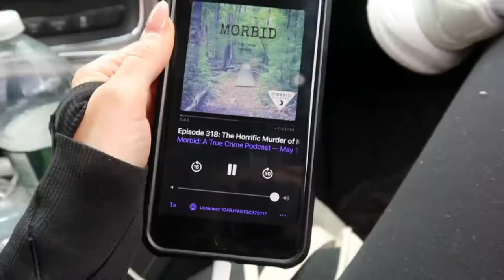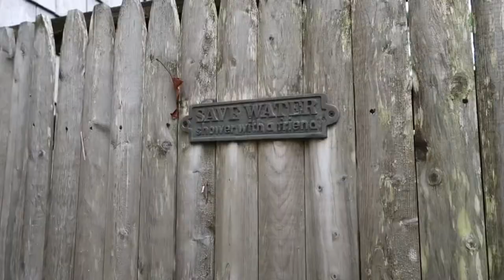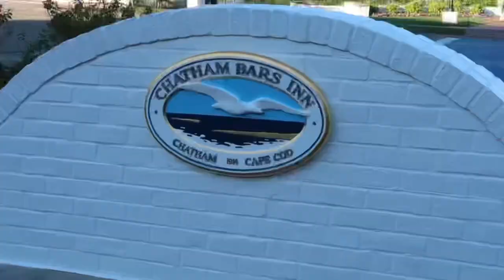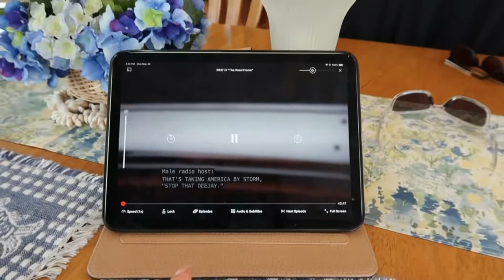Cape Cod Vlog | MDW, Chatham Bars Inn, Beach Days, Beachcomber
Spend a weekend in my life on Cape Cod ! Rainy days driving 6A, The Beachcomber, Chatham Bars Inn, beach days, Celtics game 7!